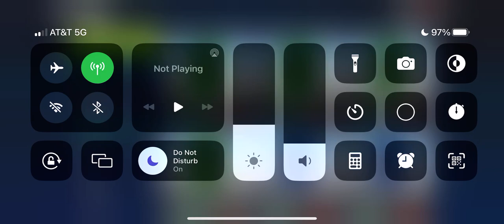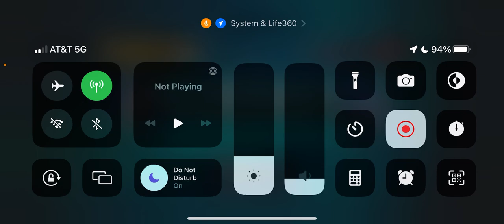This Anthony Richardson Card is Crazy!!!! Madden NFL 23 Mobile